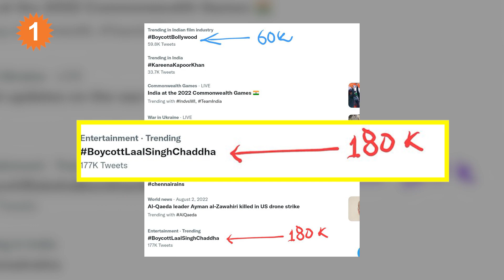Laal Singh Chadda ಆಮೀರ್ ಸಿನಿಮಾಗೆ ಸಂಕಷ್ಟ! | *Entertainment | OneIndia Kannada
ಮಿಸ್ಟರ್ ಪರ್ಫೆಕ್ಷನಿಸ್ಟ್  ಆಮೀರ್ ಸಿನಿಮಾಗೆ ಬಾಯ್ಕಾಟ್ ಭಯ..?

public raising new campaighn boycott laal Singh chadda .?